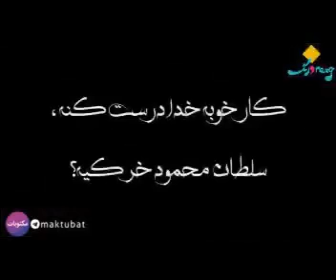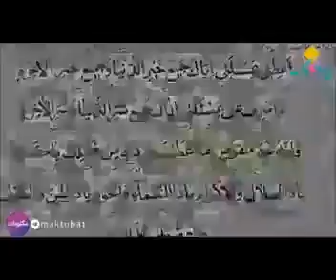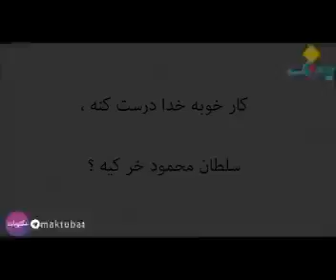روایتی شنیدنی و حکمت آموز از سلطان و گدا